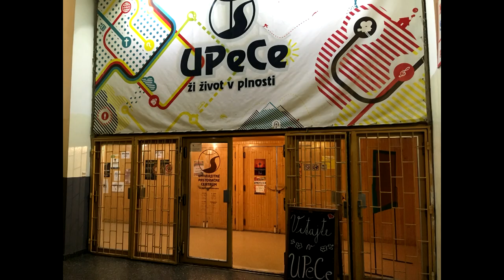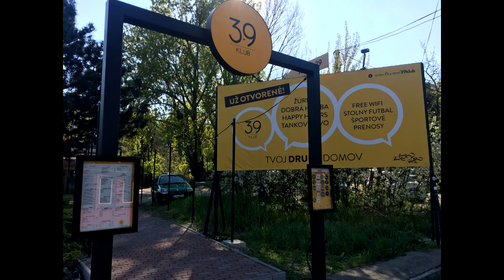Mlynská Dolina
Video vzniklo ako záverečná práca k predmetu "Kvalitatívne metódy". Cieľom štúdie bolo predstavenie študentského mesta na území Bratislavy v Mlynskej doline, všeobecne známeho ako „Mlyny“. Hlavným podnetom pre vytvorenie tejto štúdie bol pre nás zaujímavý fenomén pohybu študentov, ktorí v týchto miestach bývajú, pohybujú sa či vykonávajú rôzne činnosti. Využili sme pri tom kvalitatívnu metódu, ktorá nám pomohla k dosiahnutiu cieľa štúdie.